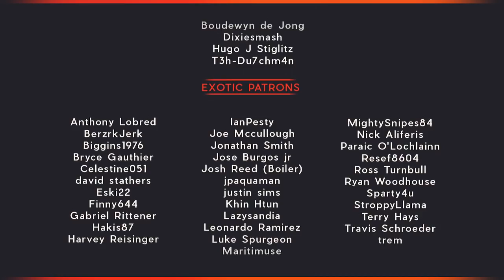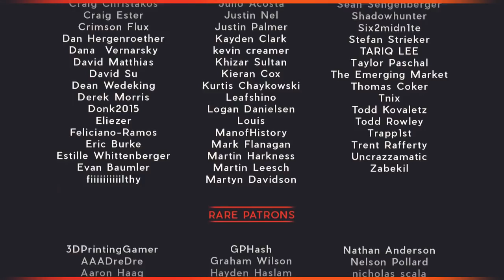DCP - Episode 111 - How To Cheat On Tests (ft. Destin Legarie)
Our guest this week is bringing the Thunder! Join us as we cover all the latest news in the Destiny universe with Destin from IGN! Get your TWAB news here!

Find all of the DCP Members on Twitter: @teft |@TheBriarRabbit | @Mrs5oooWatts | @Holtzmann_YT | @PopeBear

Audio Production by Nick: @Nickamc

Twitch Production by Mr_Ar3s: @Mr_Ar3s

Join us on our new DCP LIVE Twitch Channel!